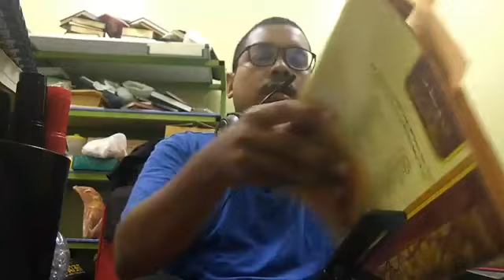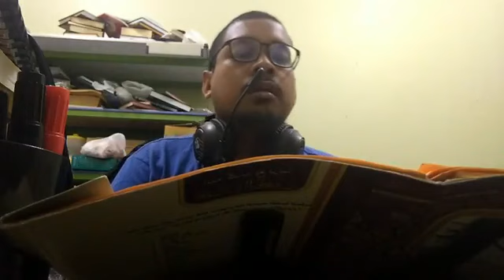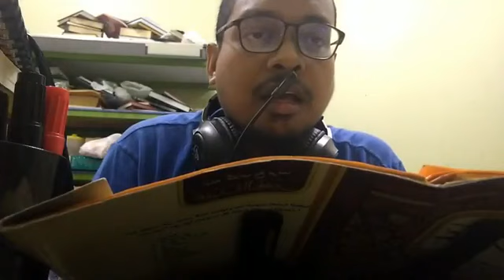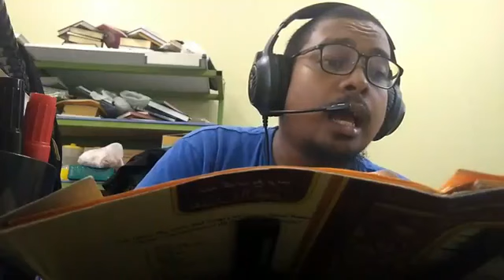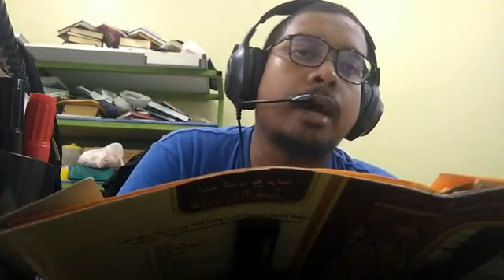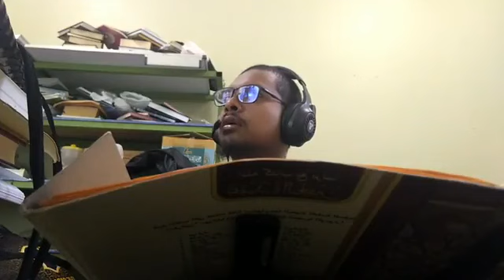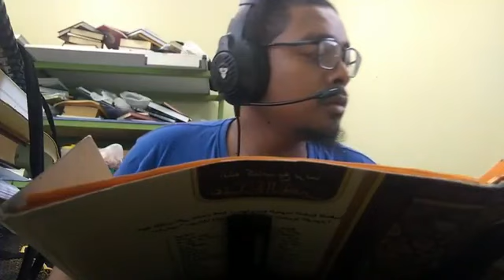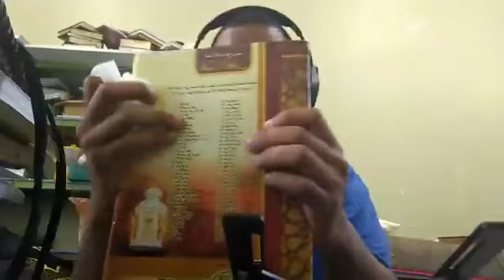Majlis 34: 'Aqidah al-Najin Fi 'Ilm Usul al-Din karya Shaykh Zayn al-'Abidin (23/9/22)